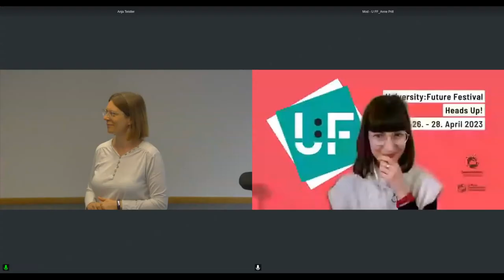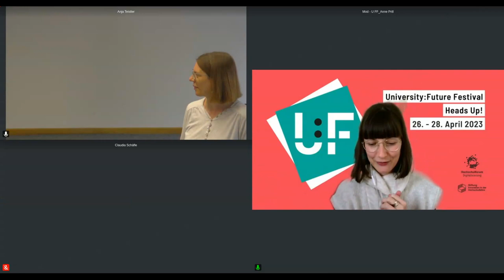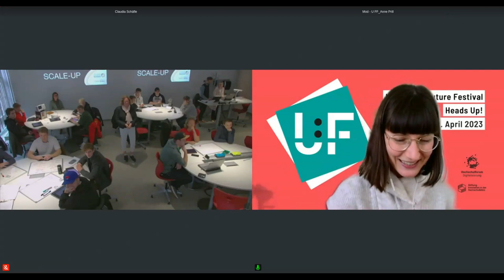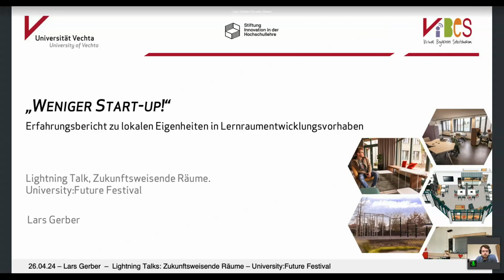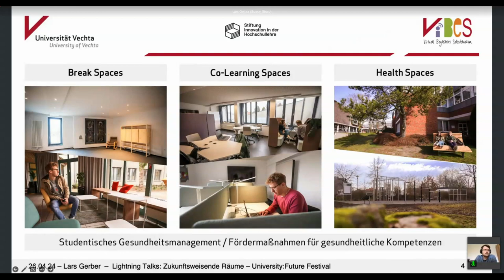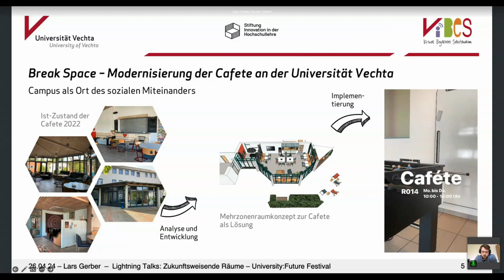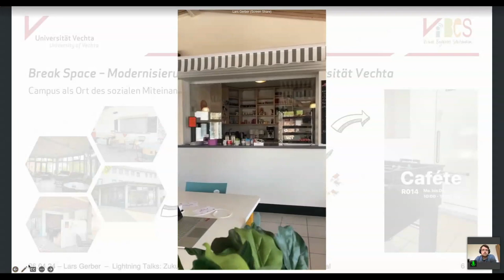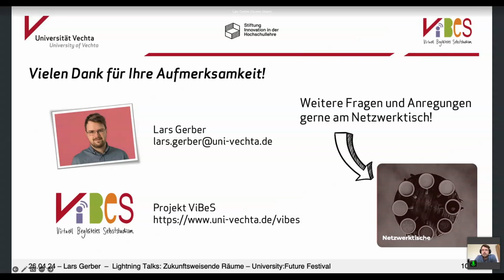Lightning Talks: Zukunftsweisende Räume - U:FF 2023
Lightning Talks von Philipp Preuß, Stefan Böhme, Anja Teistler, Claudia Schäfle und Lars Gerber auf dem University:Future Festival.

"Zukunftsweisende Lehr-Experimentierräume für innovative und aktivierende hybride Lehre (Projekt HigH)"
Anja Teistler

„Neue Präsenz“ das Beste aus beiden Welten. Wir verknüpfen Online- und Präsenzlehre. Vor diesem Hintergrund wurden an der TH Rosenheim innerhalb des Projektes „HigHRoQ“ zwei zukunftsweisende Lehr-Experimentierräume eingerichtet, die Konzeption basiert auf einer lernförderlicher Verknüpfung von physischer und virtueller Umgebung.
Sie bekommen einen Einblick in die Schritte von der Planung bis zur Fertigstellung sowie in das Evaluationskonzept mit ersten Ergebnissen.
Dieser Programmpunkt steht im Zusammenhang mit einer öffentlichen Förderung durch die Stiftung Innovation in der Hochschullehre (StIL).

"Emerging Architecture für agile Entwicklung von Media Labs"
Philipp Preuß, Stefan Böhme

Scrum kann mit seinem iterativen Vorgehen die Planung und bauliche Umsetzung komplexer Lern- und Medienräume unterstützen. Voraussetzung dafür ist ein ganzheitlicher Ansatz, der neben agilem Projektmanagement auch eine modulare Architektur und eine agile Vertragsgestaltung in Vergabeprozessen umfasst. Am konkreten Beispiel des MediaLabs der TU Braunschweig, das sich derzeit im Aufbau befindet, stellen wir eine mögliche Realisierung dieses Ansatzes vor.

"Das SCALE-UP Raum- und Lehrkonzept - vom Hör-Saal zum Aktiv-Saal"
Claudia Schäfle

Lernen im SCALE-UP Raum (student-centered active learning environment for upside-down pedagogies) von Fächern wie Physik, Mathematik und viele mehr bedeutet u.a. selbst aktiv zu sein, an runden Tischen anspruchsvolle Aufgaben im Team an Whiteboards oder durch Peer Instruction zu bearbeiten oder ev. kleine Experimente durchzuführen. Lehren im SCALE-UP Raum heißt, den Lernprozess als guide on the side zu moderieren und zu steuern.

"Weniger Start-up!” – Erfahrungsbericht zu lokalen Eigenheiten in Lernraumentwicklungsvorhaben"
Lars Gerber

Die Verständigung über Entwicklungsideen stellt sich speziell in studentisch geprägten Räumen als spannungsreich dar. Es handelt sich eben auch um Veränderungsprozesse der eigenen „Campus Experience“, die sowohl Strukturen und Prozesse als auch individuelle Einstellungs- und Verhaltensänderungen herausfordert. Anhand von Erfahrungen an der Universität Vechta sollen die Bedeutung von lokalen Eigenheiten aufgezeigt sowie Formate zur Verständigung über die neuentstandenen Räume diskutiert werden.